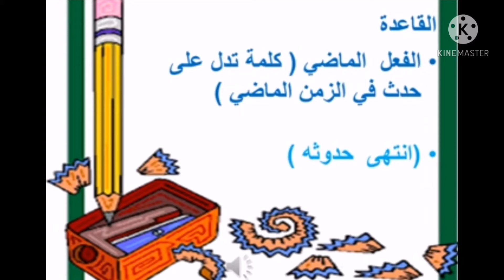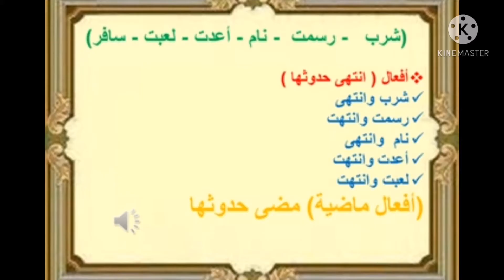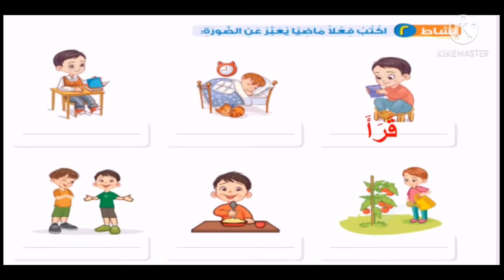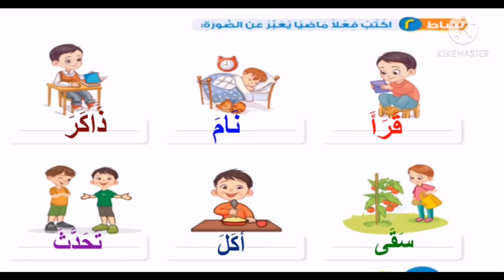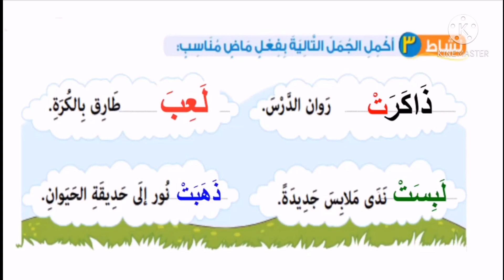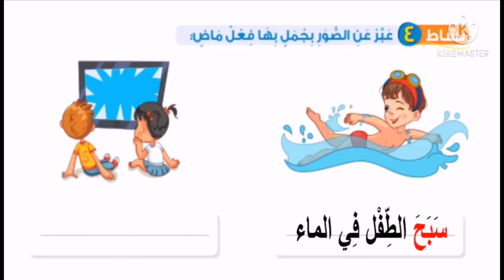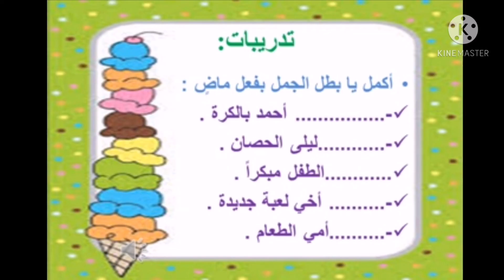تدريبات حول الفعل الماضي للصف الثاني ابتدائي